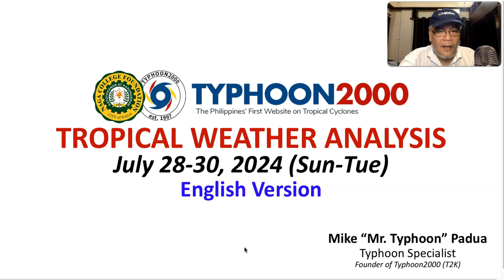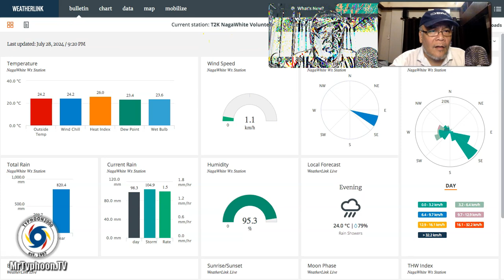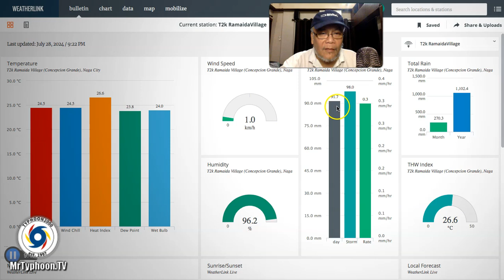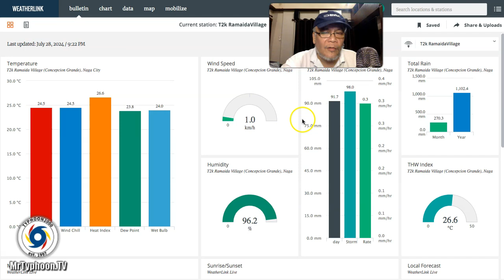Jul 28-30, 2024 Update: LPA 97W Passing By To The East Of Northern Luzon…Local T-Storms Across PH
Mr. Typhoon's English Update: July 28-30, 2024 (Sun-Tue)

Newly-formed LPA 97W passing to the east of Northern Luzon, as localized Thundestorms will prevail across the country.  The Global Typhoon Models continues to show weak LPAs around the Western Pacific Ocean as we approach the month of August.  To find out more, please check out our T2K Tropical Weather Analysis recorded at 10:30 PM Manila Time (14:30 GMT) July 28, 2024, as presented by Mike “Mr. Typhoon” Padua, Typhoon Specialist of Typhoon2000.